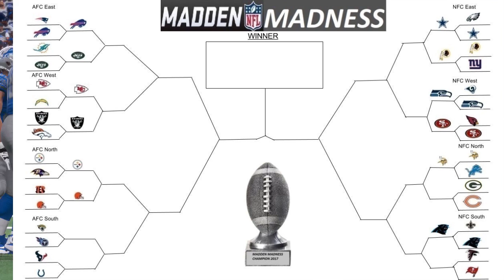SO CLOSE YET SO FAR - Madden Madness - Round 1 Game 12 - Minnesota Vikings vs Detroit Lions